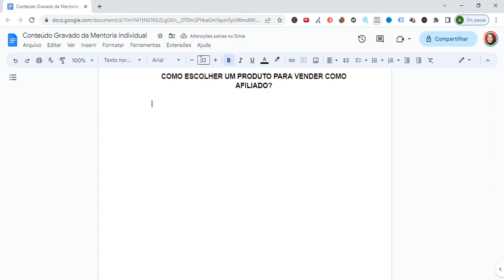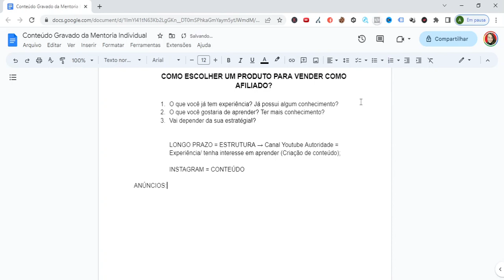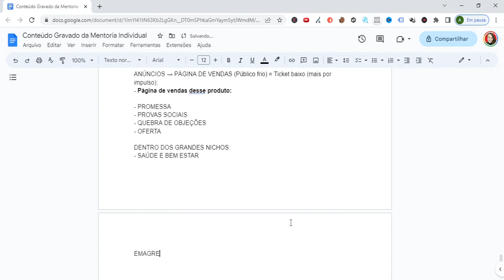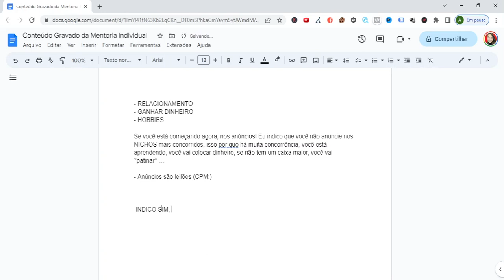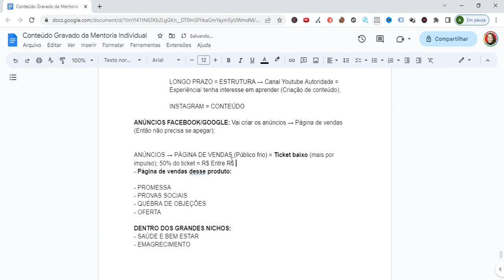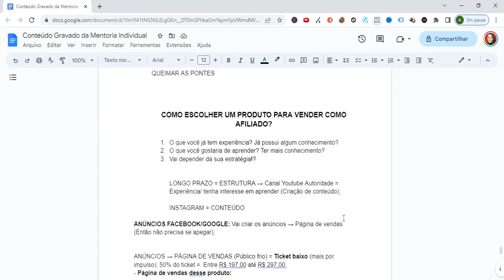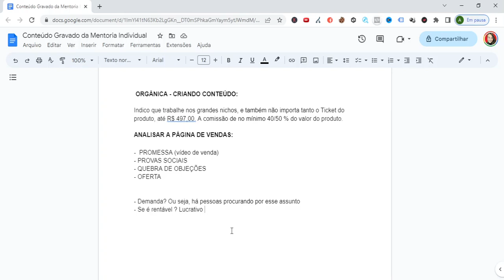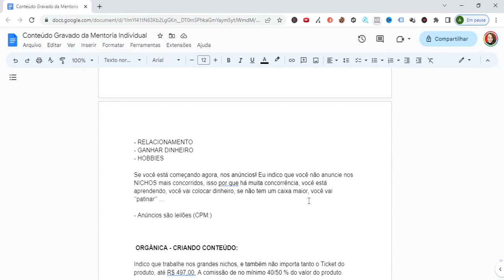Como Escolher um Produto para Vender como Afiliado no Marketing Digital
Indicação Úteis e Importantes para te Ajudar:
💥 Treinamento de Vendas sem Aparecer que indico + Meus BÔNUS:

e você deseja empreender online e conquistar sua independência financeira, este é o vídeo perfeito para você! Aqui, revelaremos estratégias valiosas sobre como escolher produtos lucrativos e iniciar sua jornada como afiliado de sucesso.

Como Escolher um Produto para Vender:
Descubra técnicas eficientes para selecionar produtos que atendam às necessidades do mercado e alinhem-se aos seus interesses. A escolha certa impulsionará suas vendas e aumentará seus ganhos como afiliado.

O Melhor Produto para se Tornar um Afiliado de Sucesso:
Compartilharemos segredos de afiliados bem-sucedidos que o ajudarão a encontrar o produto ideal para o seu público-alvo. Essa escolha estratégica é o pilar para construir um negócio online sólido.

Alcance Sua Primeira Venda como Afiliado:
A primeira venda é um marco crucial em sua jornada como afiliado. Aprenda práticas comprovadas para aumentar suas chances de conversão, conquistar clientes e dar o pontapé inicial em seu sucesso.

Táticas de Marketing Digital para Impulsionar suas Vendas:
Desvendaremos técnicas poderosas de marketing digital que aumentarão sua visibilidade e credibilidade online.

Conteúdo Exclusivo de Especialistas em Marketing Digital:
Contaremos com a participação de especialistas em marketing digital, que compartilharão seus conhecimentos e experiências para inspirar e impulsionar sua trajetória como afiliado.

Aqui, você encontrará todo o suporte necessário para começar ou aprimorar sua carreira no mundo online.

Prepare-se para uma jornada empolgante rumo ao sucesso como afiliado e ao encontro da liberdade financeira! Acredite em seu potencial e venha conosco nessa emocionante jornada de empreendedorismo digital.

📌 Fique mais próximo(a) a mim (Instagram): @anacristinabunn